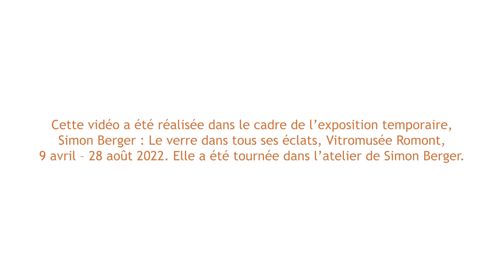Vidéo-interview de Simon Berger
Vidéo-interview de Simon Berger enregistrée dans le cadre de l’exposition temporaire « Simon Berger : Le verre dans tous ses éclats » au Vitromusée Romont.